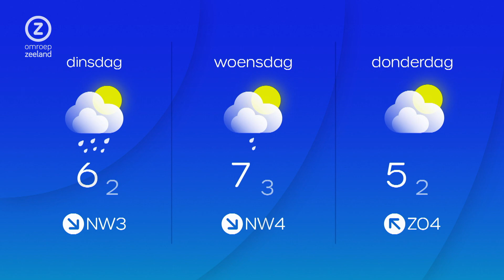Zeeland Nu, zondag 3 december 2023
Zeeuws nieuws en achtergronden. Met vandaag onder meer: Dorpsraad vreest overlast verkeer vakantiepark, gratis boompjes voor Zeeuwen en laatste dag snackbar Schoondijke.